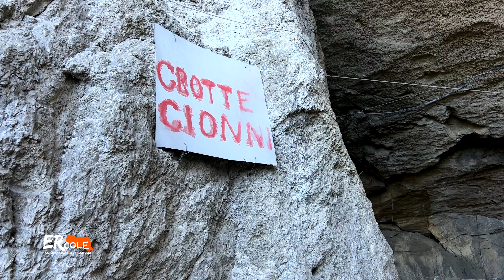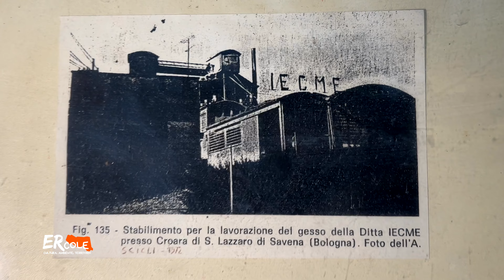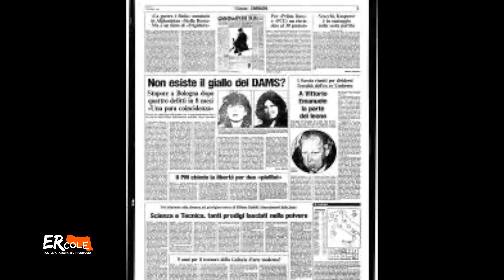Entrate con noi nella cava di Gionni? Bologna nascosta 🦇🦇🦇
Gionni Saporito è lo speleologo che nel 1986 comprò la ex cava Iecme di Monte Croara, sulle colline di Bologna. Un luogo magico e misterioso al tempo stesso.
Riprese e montaggio di Martina Mari